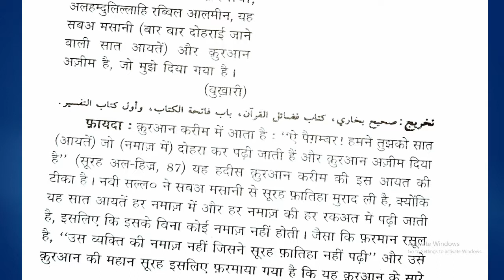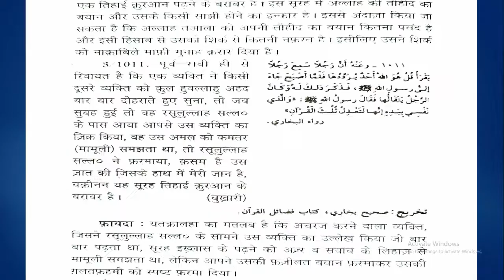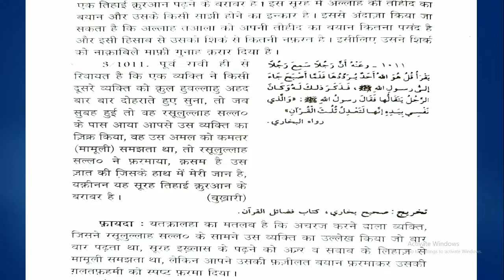RUS Series || Fazeelat Surah Fatiha Aur Ikhlaas